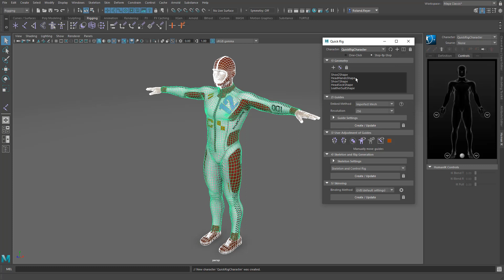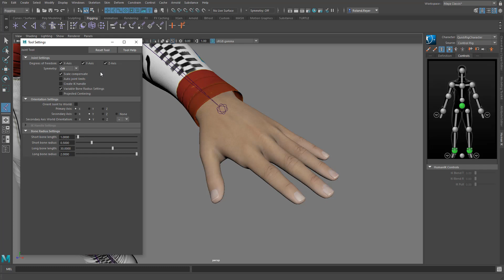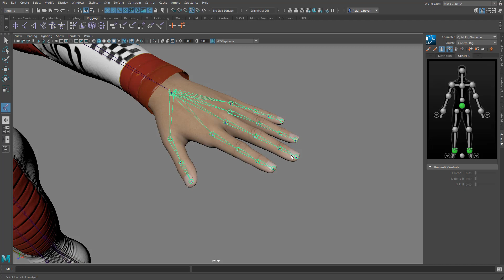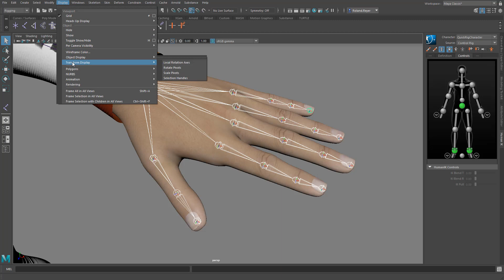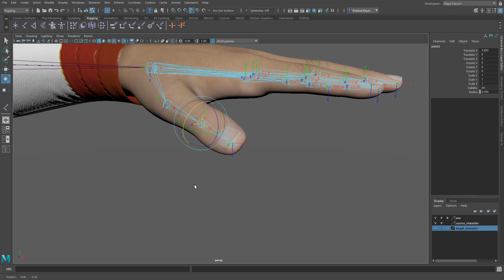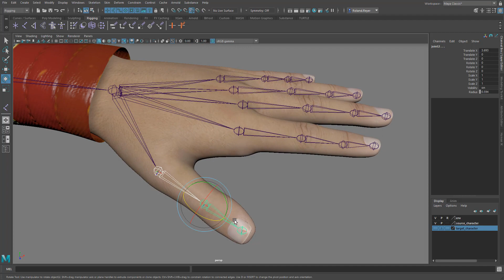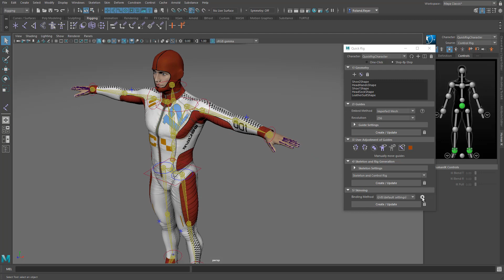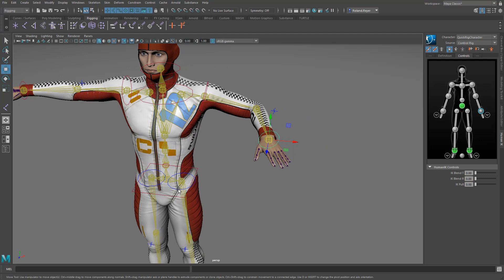Maya 2020: Quick Rig + Attach Hands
The Quick Rig Tool that was introduced in Maya 2017 allows users to create a HumanIK rig for a human character with a single click. Unfortunately, the Quick Rig Tool doesn't create any bones for the fingers.
This video shows how you can manually (and quickly) add a hand skeleton (or any other skeleton parts) to your character during the Quick Rig process.

PROBLEM: after saving the character and loading it again the Control Rig seems to be broken, the handles will not move anymore.

Here' how to fix it:
When I copy the left hand over to the right side (after deleting the original right hand) the DEFINITION of the HIK character is broken.
What you need to do now is:
- in the HIK panel in the "Definition" tab turn off the "Lock" icon - this will delete the Control Rig - the regular skeleton is now visible
- select the joint of the right hand
- in the HIK panel hold the right mouse button over the GREY bone icon of the right hand and choose "Assign Seleced Bone" (the icon turns green or orange)
- turn the "Lock" icon back on
- in the HIK Panel pulldown menu "Source" choose "Control Rig" - a new Control Rig appears, should be working now
I hope this works for you.